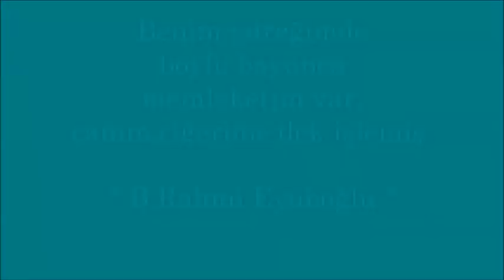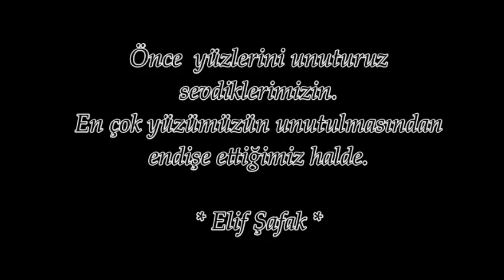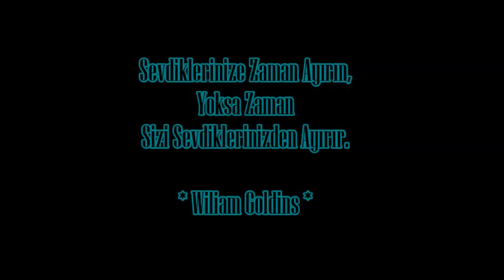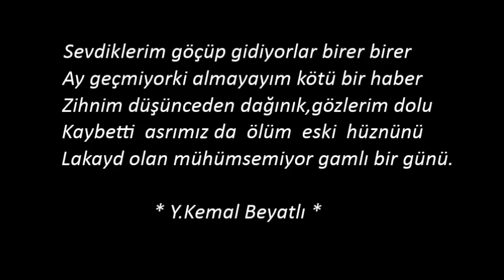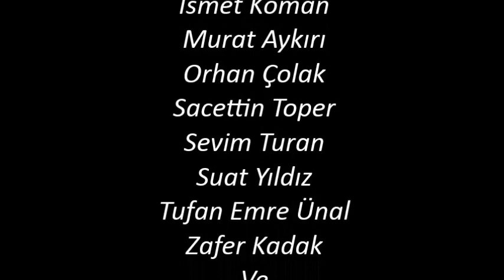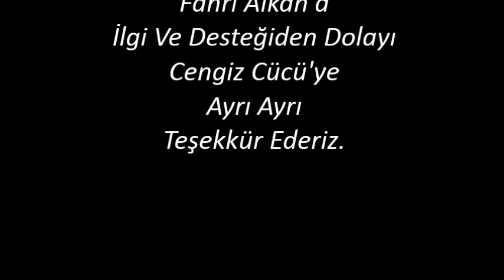Kağızman'da İz Bırakanlar Albümü -Video 22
Nejdet Çelik